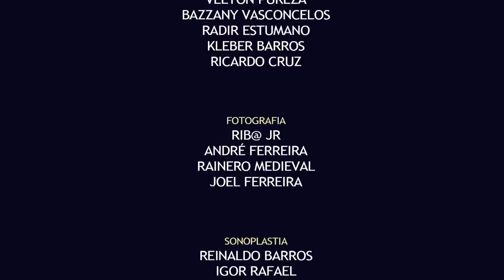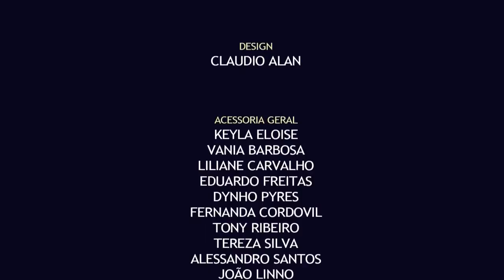"PARA SEMPRE" Same Day Edit Tamara & Gabriel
Um filme baseado em uma história real. Tamara & Gabriel se aproximaram aos 15 anos de idade, quando na verdade já se conheciam por uma vida inteira. Traçaram caminhos distintos, tentando disfarçar a estranha casualidade que insistia em acontecer a todo momento. O que esse casal não sabia, era que o destino tinha outros planos para esse amor... Assistam a mais nova produção do Cerimonial Liana Castro e Studio Composição7!